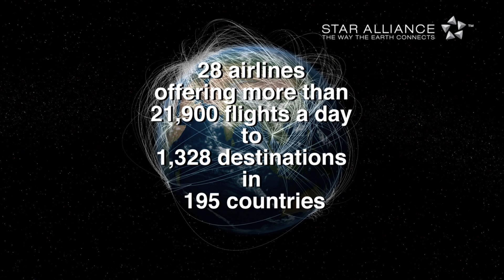EVA Air's Acceptance as Star Alliance Member /長榮航空加入星空聯盟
Star Alliance has accepted the membership application of EVA Air.
2013年6月18日，長榮航空正式成為星空聯盟的成員。